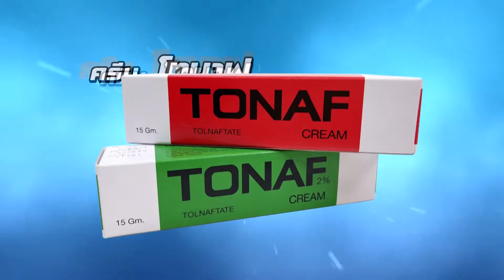ป๋อม จบตรีเล็งสอบ นักโบราณคดี, ตำรวจ